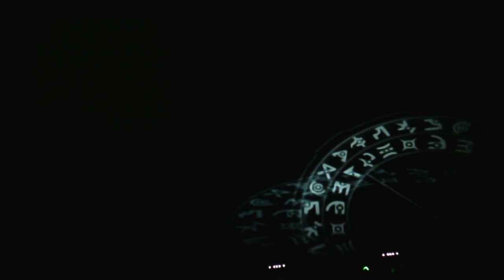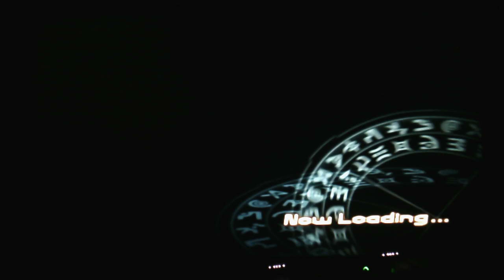BAKUGAN Part 2 entering first tournament